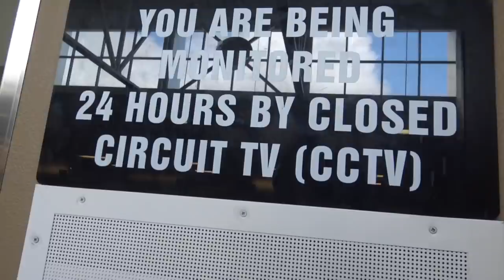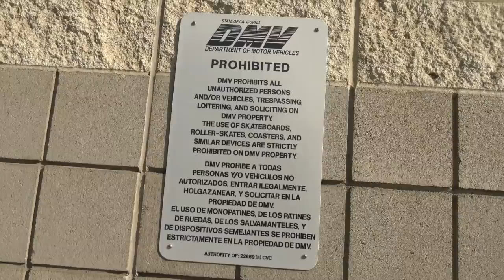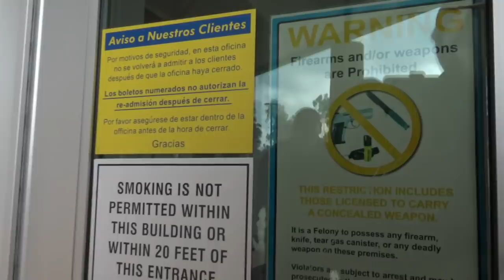Failed Follow Up!Threatened With Arrest Again For Filming In Public At The DMV-1st Amendment Audit